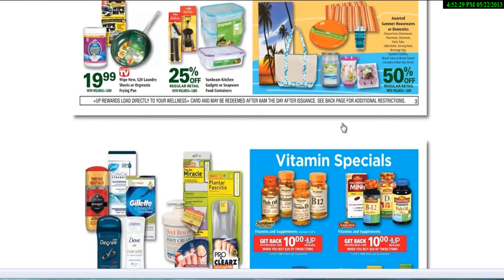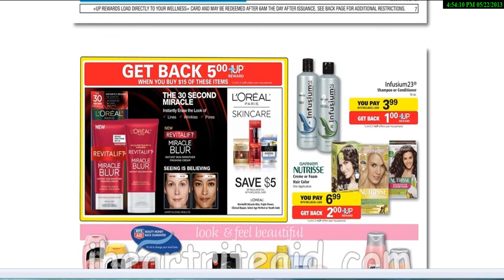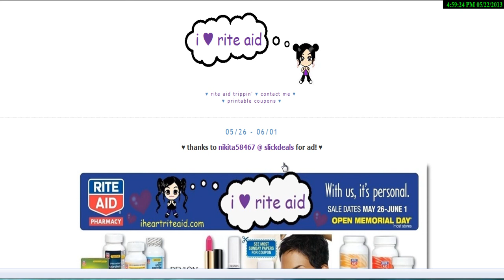Transaccion De Rite-Aid 05/26 Al 06/01/13